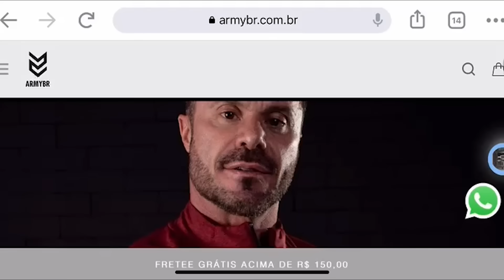SUPER XANDÃO JOGA MORTAL KOMBAT 1 - INDIANA CAGE